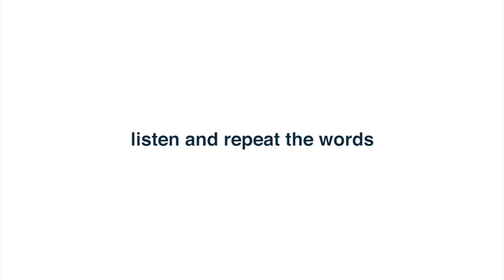Learning Circles - School: English words and phrases to use when meeting other parents at a school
Samina meets another mother at the school gates, but something goes wrong.

BBC Learning English has produced a short course called Learning Circles for UK-based learners of English who have little or no English. The target audience is Bangla, Urdu and Somali speakers. The materials are all in English so anyone can use the content. Just click here for the complete course

Learning Circles has been designed as a free resource for anyone to use in the local community to help others learn English. It is part of a broader project, called English My Way. This project has been funded by the Department for local government and communities. English My Way provides a 24-week teacher-led course for the same target group.